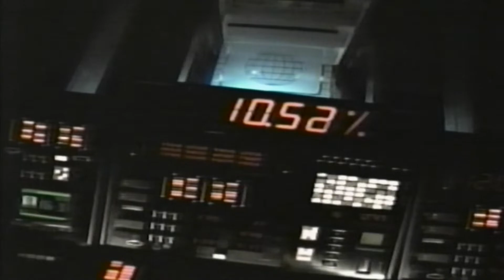Discover Credit Card commercial